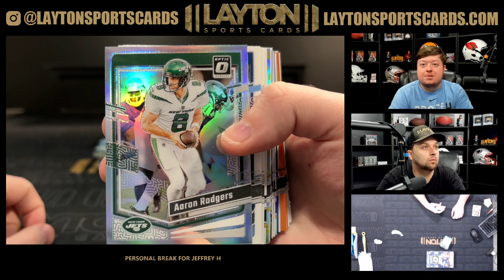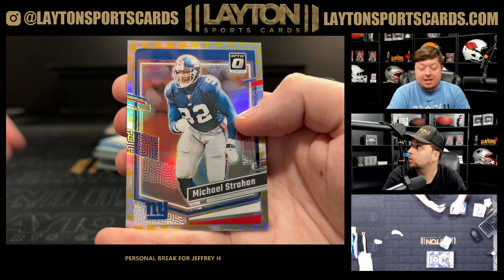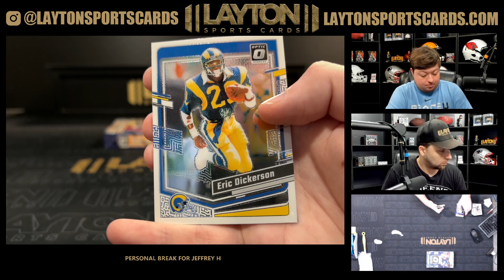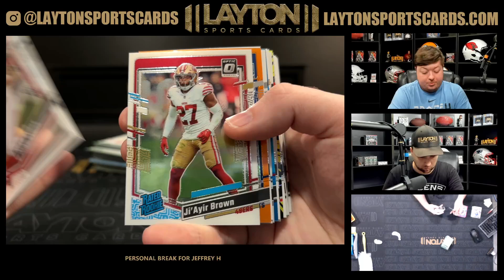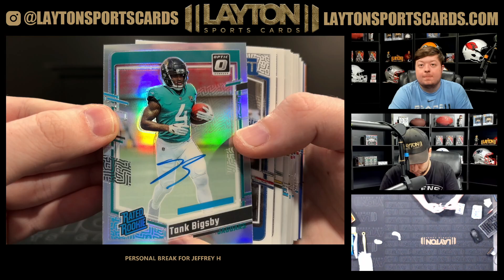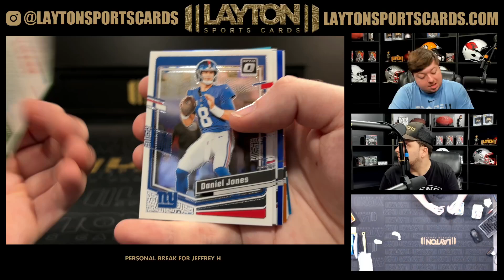2 Boxes of 2023 Donruss Optic NFL Hobby for Jeffrey H